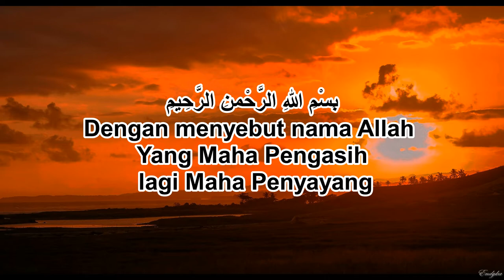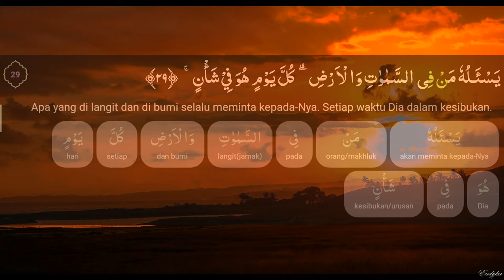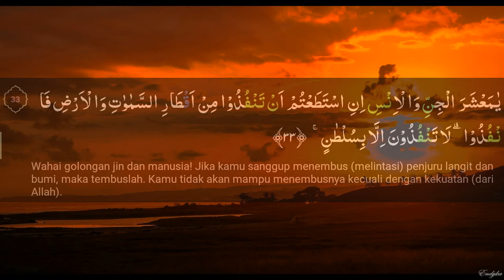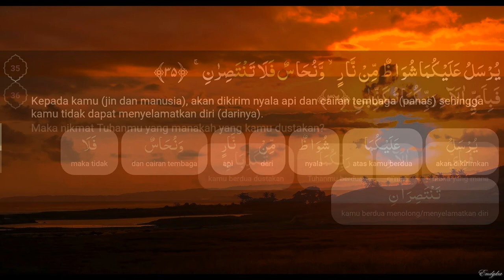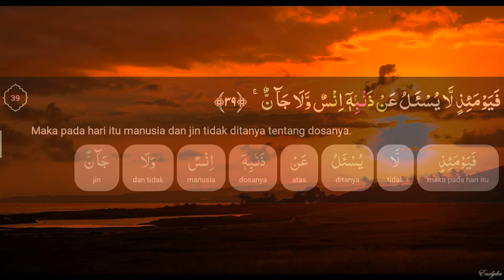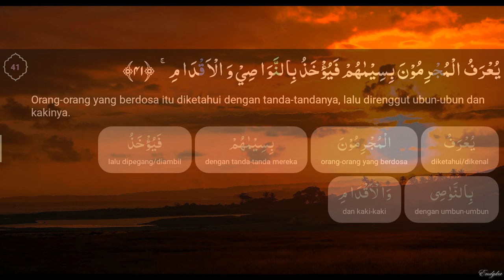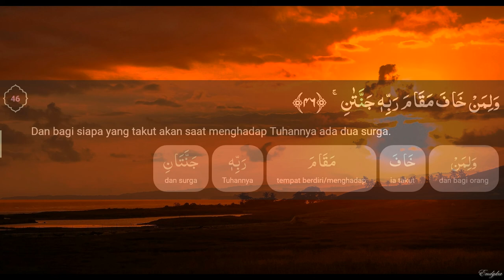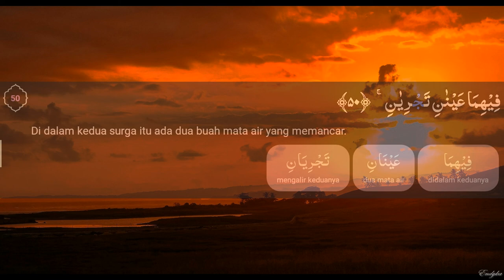Surah Ar-Rahman Ayat 26-50 Bag. 2 (dengan terjemahan perkata)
Surah Ar-Rahman (Arab: الرّحْمنن) adalah surah ke-55 dalam al-Qur'an. Surah ini tergolong surat makkiyah, terdiri atas 78 ayat. Dinamakan Ar-Rahmaan yang berarti Yang Maha Pemurah berasal dari kata Ar-Rahman yang terdapat pada ayat pertama surah ini. Ar-Rahman adalah salah satu dari nama-nama Allah. Sebagian besar dari surah ini menerangkan kepemurahan Allah SWT kepada hamba-hamba-Nya, yaitu dengan memberikan nikmat-nikmat yang tidak terhingga baik di dunia maupun di akhirat nanti. Ciri khas surah ini adalah kalimat berulang 31 kali Fa-biayyi alaa'i Rabbi kuma tukadzdzi ban (Maka nikmat Tuhanmu yang manakah yang kamu dustakan?) yang terletak di akhir setiap ayat yang menjelaskan karunia Allah yang diberikan untuk manusia (Wikipedia).

Nama lain surah ini adalah Ala'i (bentuk jamak dari Ali yang bermakna nikmat). Atas dasar itu, surah ini dinilai sebagai surah nikmat-nikmat Ilahi. Kata Alai disebutkan sebanyak 34 kali dalam Al-Quran dan pada surah ini digunakan sebanyak 31 kali. Gelar surah ini adalah 'Arus Al-Quran (Pengantin Al-Quran). Jumlah ayat pada surah Al-Rahman, sesuai dengan pendapat para qari Kufah dan Syam adalah 78 ayat. Terdapat 352 kata dan 1648 huruf pada surah ini. Surah Al-Rahman adalah surah ke-55 berdasarkan susunan mushaf dan surah ke-99 sesuai dengan urutan pewahyuan. Surah ini dari sisi isi termasuk sebagai salah satu surah Thawal dan dalam kelompon Al-Mufasshalat. Ukurannya kurang lebih setengah hizb. Surah Al-Rahman memiliki ciri-ciri khusus di antaranya adalah meski tergolong sebagai surah Madaniyah dan ayat-ayat surah Madaniyah itu panjang namun surah ini sangatlah pendek. Ayat terkecil Al-Quran (selain huruf muqattha'ah hanya satu atau dua huruf) disebutkan pada surah ini yaitu pada ayat 64 yang hanya terdiri dari satu kata (mudhammatan=Kedua surga itu (terlihat) berwarna hijau tua). Demikian juga ciri-ciri lainnya bahasa kesustraaan yang digunakan pada surah ini adalah kalimat yang disebutkan berulang kali yaitu kalimat «فَبِأَيِّ آلَاءِ رَ‌بِّكُمَا تُكَذِّبَانِ» sebanyak 31 kali di sepanjang surah ini (WikiShia).